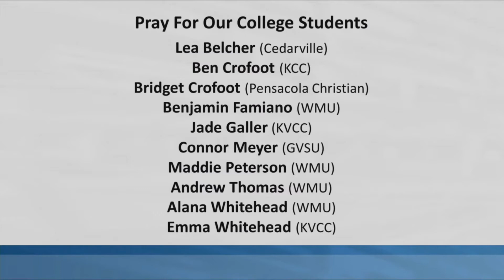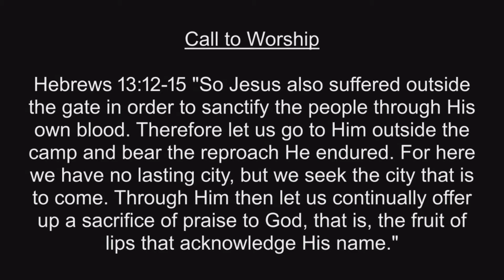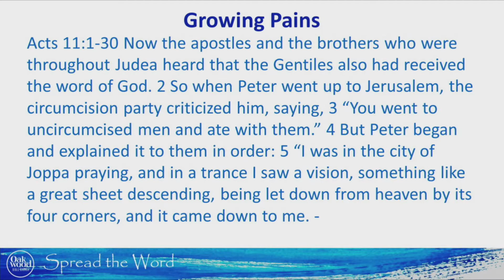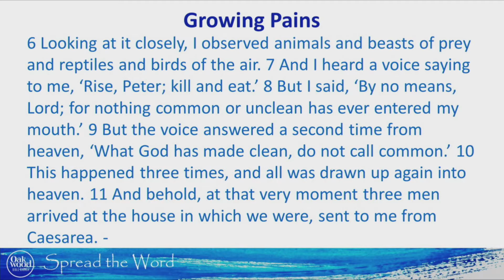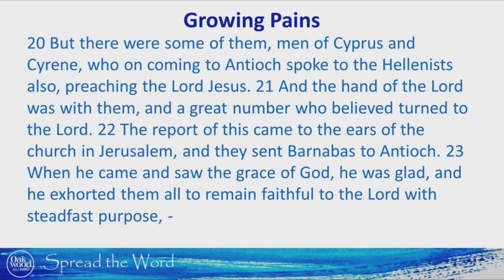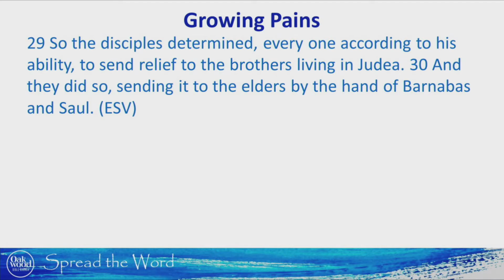Worship Service 5/30/21